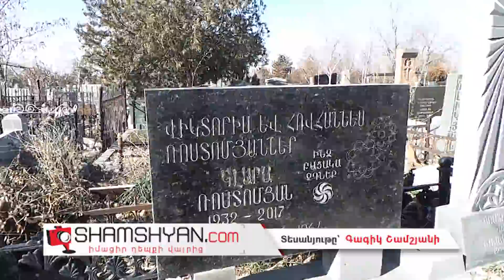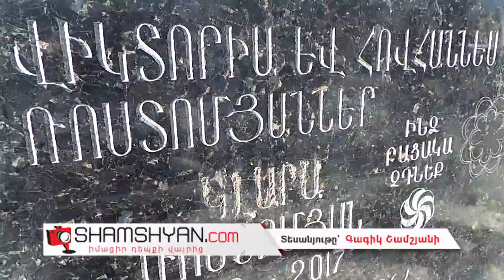Հերթական վանդալիզմն ու սրբապղծությունը Երևանում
Այսօր՝ փետրվարի 2-ին, հերթական սրբապղծությունն ու վանդալիզմն է տեղի ունեցել Երևանում։ Վաղ առավոտյան Երևանի բնակչուհի՝ 52-ամյա Նանա Ասիկյանը, այցելելով Թոխմախում հուղարկավորված իր հարազատների շիրիմներին, հերթական անգամ մոր գերեզմանը հայտնաբերել է ոչ բարվոք վիճակում։ Ֆոտոլրագրող Գագիկ Շամշյանի հետ զրույցում Ն. Ասիկյանն ասում էր. «Հիվանդ մորաքույր ունենք՝ Ամալյա Ռոստոմյանը, ով պարբերաբար գալիս է գերեզմանոց ու սկսում է մորս շիրիմը փորել. շիրմաքարն է աղավաղում, նստարանը, խնկամանը, ծաղկամանը ջարդում։ Այս վերջին անգամ նա նույնիսկ խազերով վնասել էր շիրմաքարը։